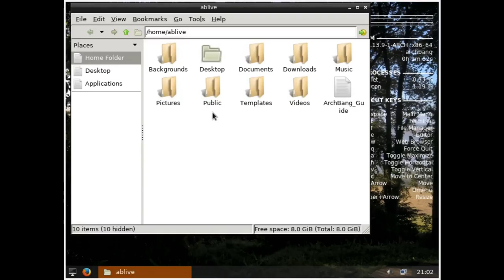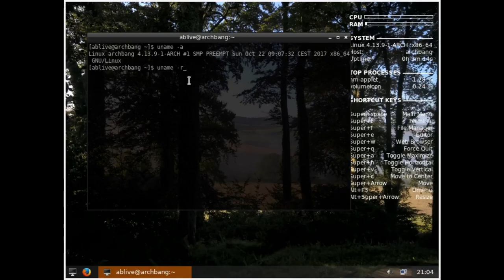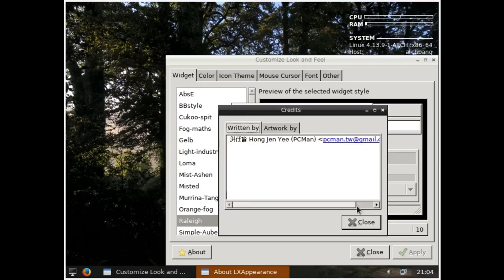ArchBang 3110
ArchBang Linux is a lightweight distribution based on Arch Linux. Using the Openbox window manager, it is fast, up-to-date and suitable for both desktop and portable systems.